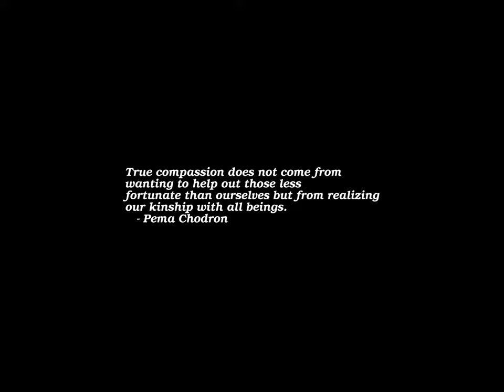Sunrise Time-lapse: Thursday, April 13, 2023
On this day:
   Thomas Jefferson, 3rd President of the United States, born Shadwell
   Plantation, Albemarle County, Virginia, 1743
   Laotian New Year (3 days) in Laos
   National Day in Chad
   Songkran Day in Thailand

Today's random fortune, quote, or snark:
Democracy is a process by which the people are free to choose the man who
will get the blame.
        -- Laurence J. Peter